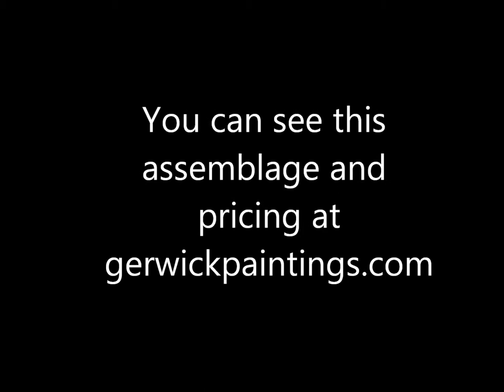3D Assemblage Art Abstract Painting - 6 Rhythm Study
3D abstract assemblage  against a stretched linen canvas.  Acrylic painted shapes are inspired by the colors of the natural wood and lichen. See pricing at gerwickpaintings.com